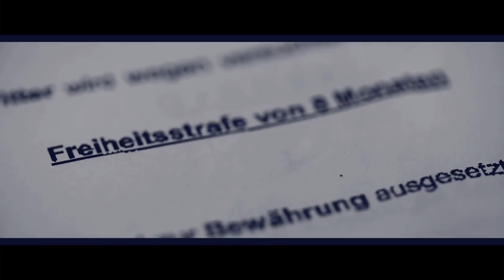Vega - Standby (fanmade video)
Aus dem neuen Album "V" von Vega

Vega (* 1985 in Langen (Hessen); bürgerlich Andre Witter) ist ein deutscher Rapper aus Frankfurt. Er ist Gründer und Inhaber des Plattenlabels Freunde von Niemand.